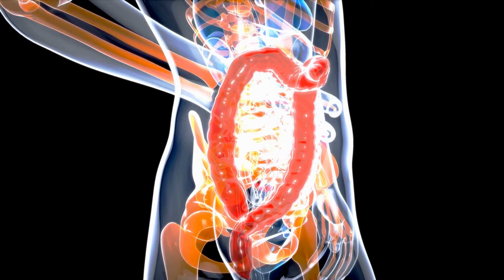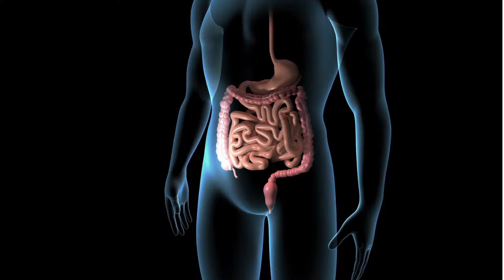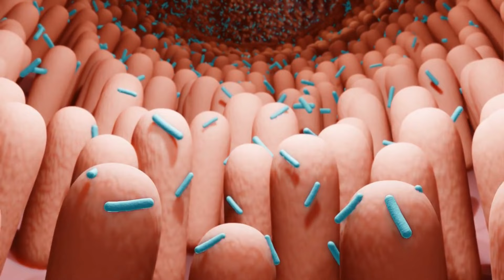Appendix kya hota hai Hindi mein | Appendix ke lakshan | Appendix ka ilaj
Appendix kya hota hai Hindi mein | Appendix ke lakshan | Appendix ka ilaj - This lecture explains about Appendix kya hota hai Hindi mein.
In this video, we'll discuss the Hindi word " Appendix " and what it means.
If you're wondering what the Hindi word " Appendix " means, or if you need to know the translation for a Hindi word you don't understand, then watch this video!
In this video, we'll be discussing the topic of Appendix kya hota hai Hindi mein.
Appendix kya hota hai Hindi mein refers to the fact that there is much confusion about the appendix in Hindi. In this video, we'll be discussing the topic and answering any questions you may have about the appendix.

So if you're looking for information about the appendix in Hindi, then be sure to watch this video! We'll discuss the topic in detail and answer any questions you may have.

In this video, we'll be discussing the use of the appendix in Hindi. We'll be discussing its function, location, and when to see a doctor. Finally, we'll give you some tips on how to take care of your appendix if you're ever diagnosed with an appendicitis.

If you're looking for information about the appendix in Hindi, then this video is for you. We'll discuss the use of the appendix in Hindi, its location, and when to see a doctor. We'll also give you some tips on how to take care of your appendix if you're ever diagnosed with an appendicitis. So be sure to check out this video, and learn all you need to know about the appendix in Hindi!
In this video, we'll be discussing the use of the appendix in Hindi. We'll also be discussing the use of the Appendix in medicinal procedures.

If you're looking to brush up on your Hindi language skills, then this video is for you! We'll be discussing the use of the Appendix in Hindi, as well as the use of the Appendix in medicinal procedures. By the end of this video, you'll be able to understand and use the Appendix in Hindi better than ever before!
In this short video, we'll explain the difference between the appendix and its functions in Hindi. We'll also discuss the importance of the appendix and its various diseases.

If you're looking for information about the appendix in Hindi, then this video is for you! By the end of this video, you'll know everything you need to know about the appendix and its functions in Hindi. Enjoy!